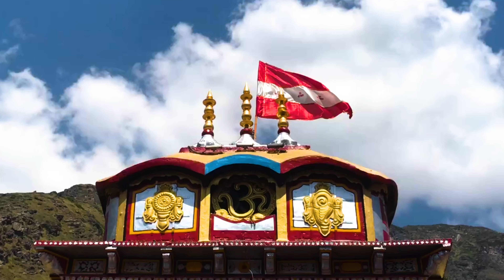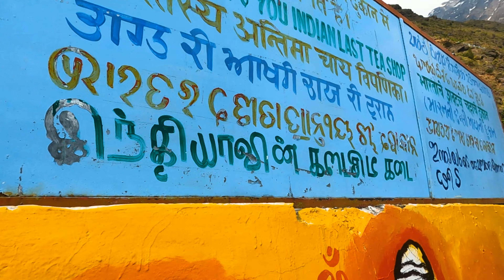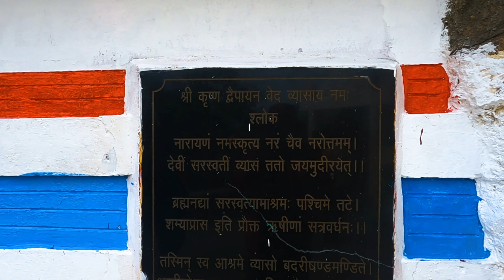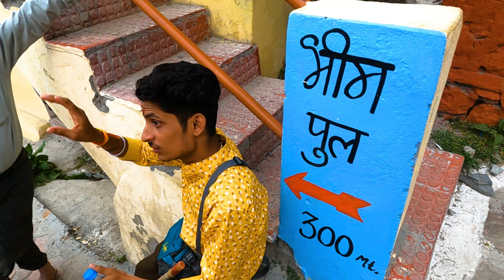Badrinath (4K Ultra HD) char dham yatra 2022 uttrakhand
After doing kedarnath mandir trek this was our 6 destination of our char dham bike ride this is very special day for us we done trekking and had camp night mana village divine place Om namah shivay 🔱🕉